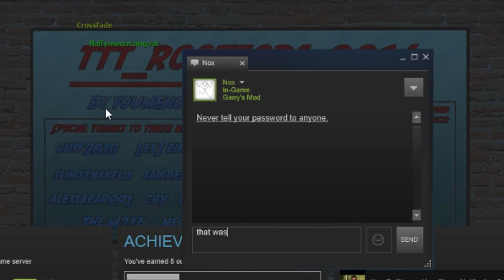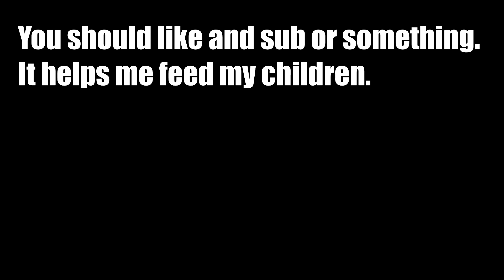Trouble in Julian Town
Oh that Julian, up to his tricks again. Barrels are fun, come on man.